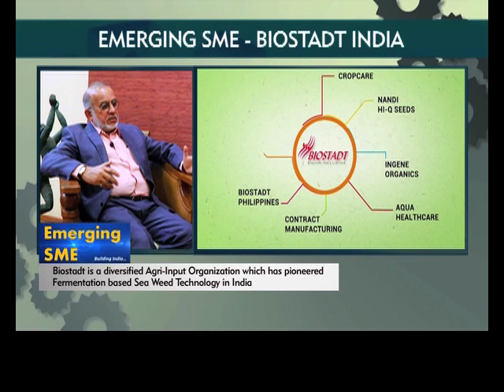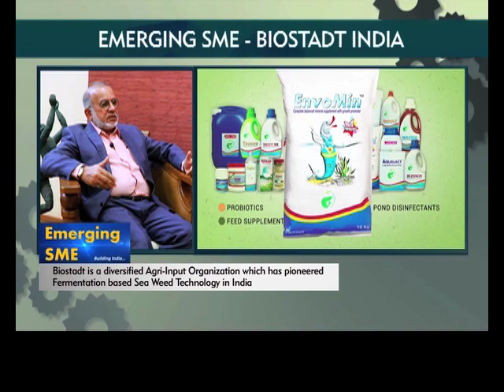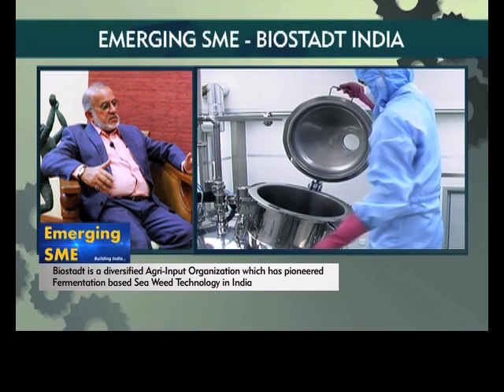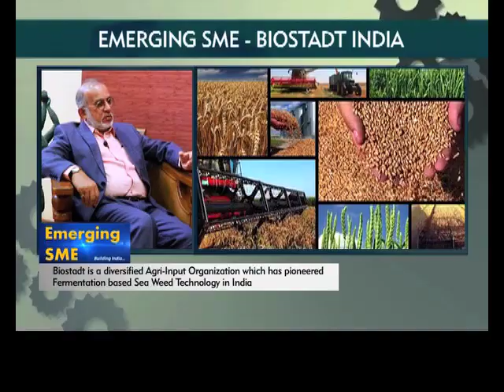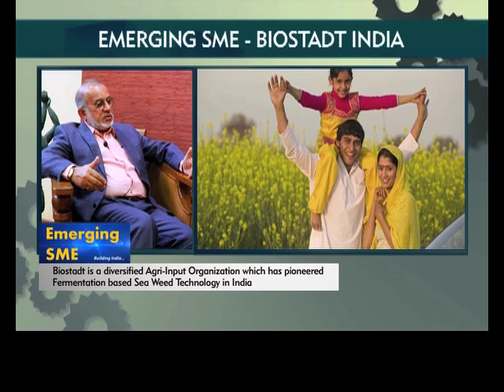Coverage of Biostadt India in Empowering India on Zee Business